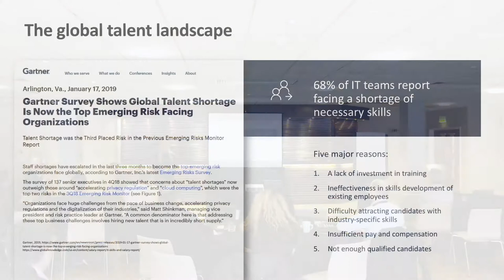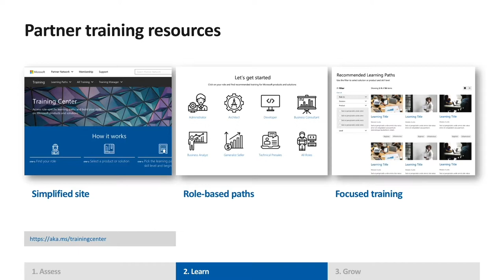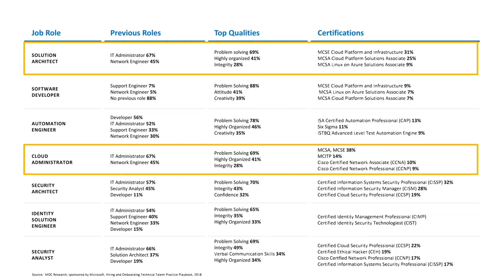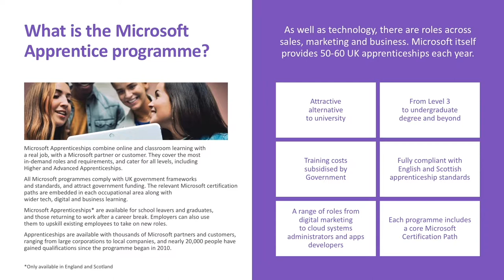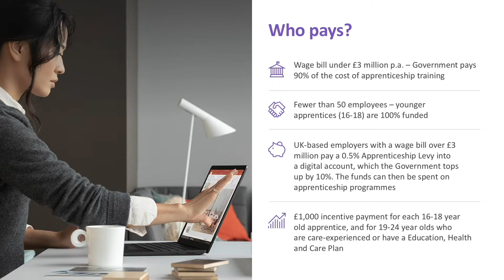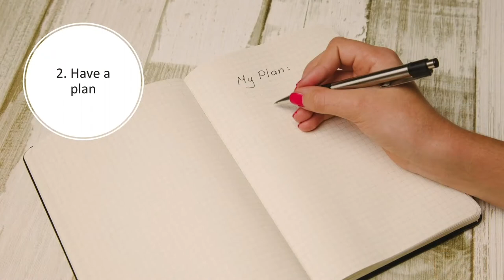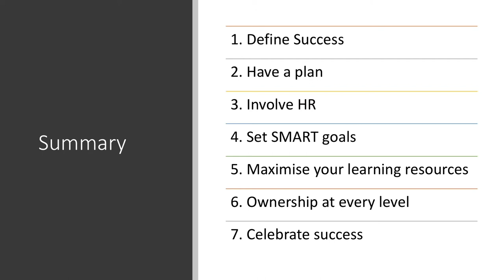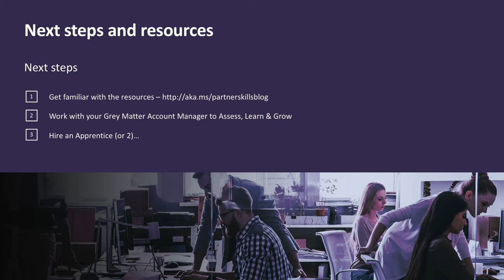Creating a continuous learning culture with Microsoft Skills and Apprenticeships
Session 2 of the Business Track at Grey Matter ISV Partner Day 2019.

Presented by:
Liz Waugh, Partner Skills Lead UK at Microsoft
Guy Gregory, Partner Technology Strategist at Microsoft

Learn more about how your business can take advantage of Microsoft learning resources, training and apprenticeships to create a continuous learning culture that will drive your business growth.

Want to sign up to hear when news of ISV Partner Day 2020 is released?